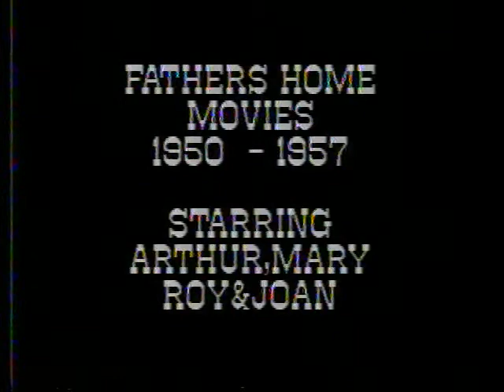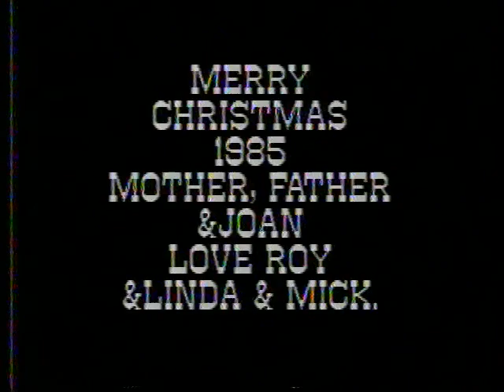Levin home movies 1950-1957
Levin home movies 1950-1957, converted from 8mm film to VHS, and then digitized. Narration by my dad Roy Levin, featuring Roy, Joan, Arthur, and Mary and lots of footage from Purcells Cove Road, the Armdale Yacht Club, Northwest Arm, and Herring Cove. A wonderful Christmas 2020 present from Mom!